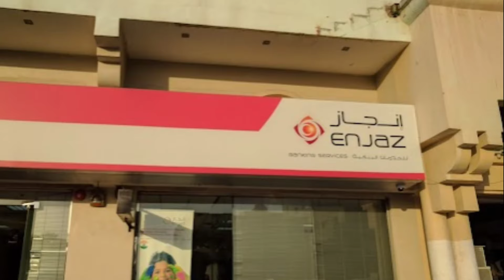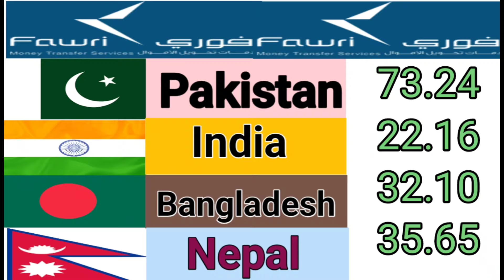Riyal Exchange Rate |Saudi riyal rate today |Riyal rate pakistan India Bangladesh |aaj ka riyal rate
Contest cover:-

Alrajhi bank ka rate
1 Riyal saudi Indian rupees
1 Riyal to pakistani rupees
taka rate Saudi
ریال ریٹ پاکستان
digital facility
aaj Ka Riyal rate India pakistani bangladesh nepal
new Riyal rate
aaj Ka taka rate
New riyal rate
Aaj ka taja riyal rate
Latest riyal Exchange Rate
01 riyal to Nipales rupees
Currency updates
Best money transfer bank in saudi arabia
Fwori Bank
MoneyGram
Telemoney Exchange Rate in bangladash
Telemoney rate for pakistan
Telemoney to indian rupees rate